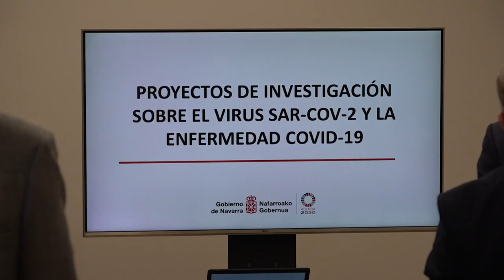Encuentro de la Presidenta María Chivite con personal investigador de proyectos sobre el COVID-19